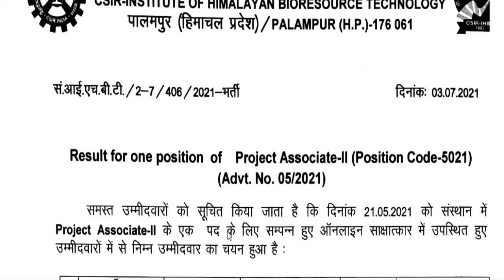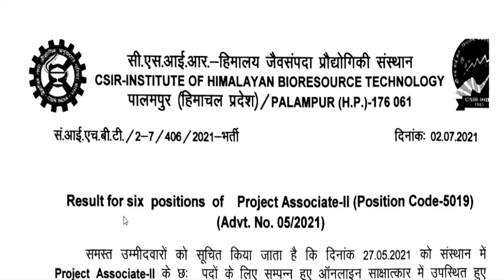12 परिणाम एक साथ | IHBT Palampur Latest Results Out | 4 July 2021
hppsc syllabus